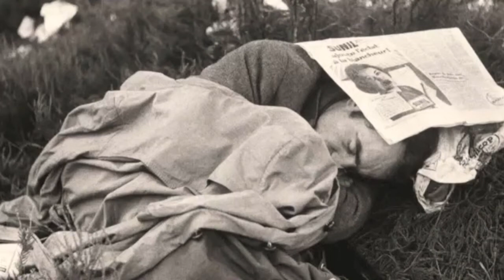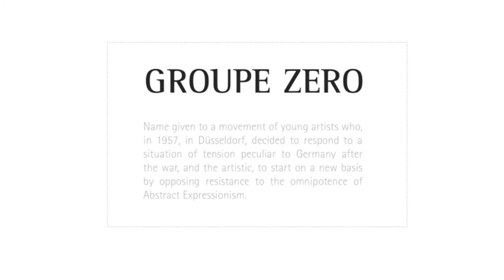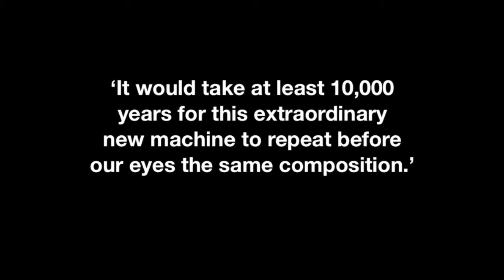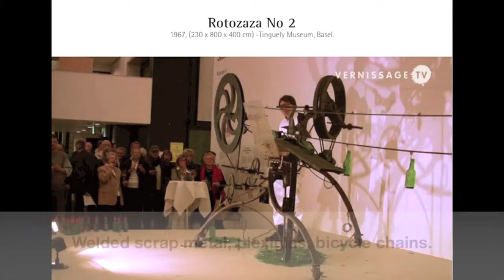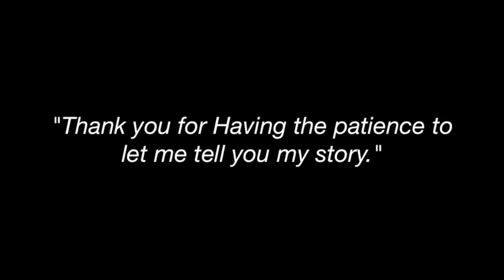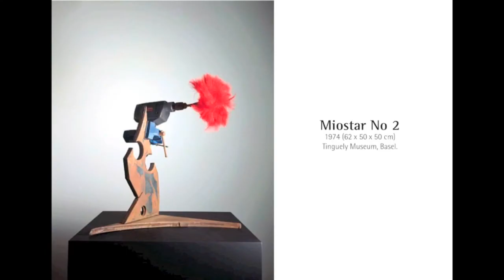jean tinguely PART 1